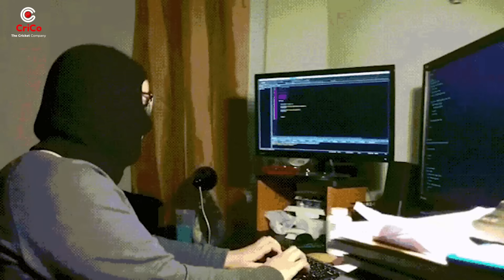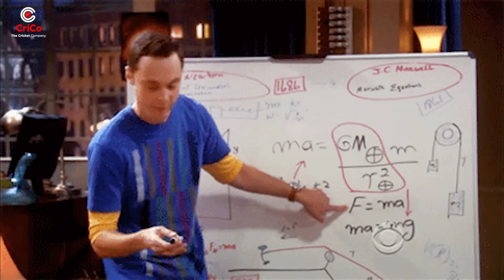KOHLI-ROHIT जाएंगे AFRICA | Virat Kohli | Rohit Sharma | Crico | Rj Rauanc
My11Circle App Link :
Use my exclusive coupon: RAUNAC23 to get additional 20% extra cash on first deposit"